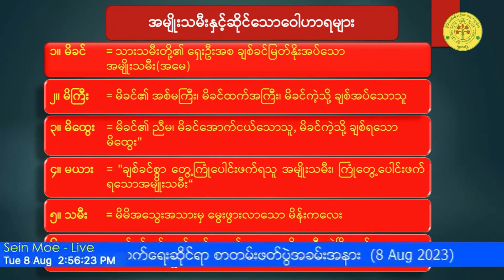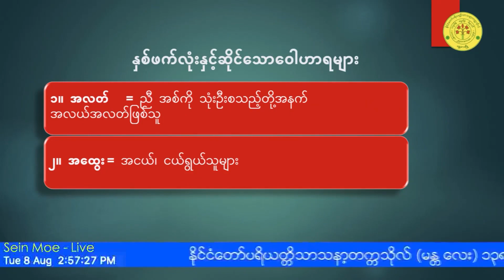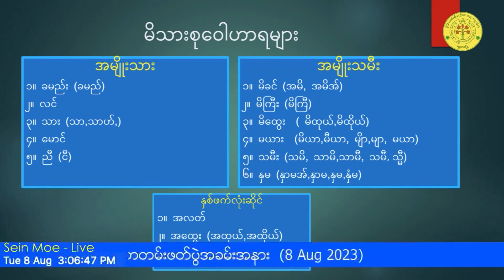ကျောက်စာလာ မိသားစုဝေါဟာရများကိုလေ့လာခြင်း စာတမ်း